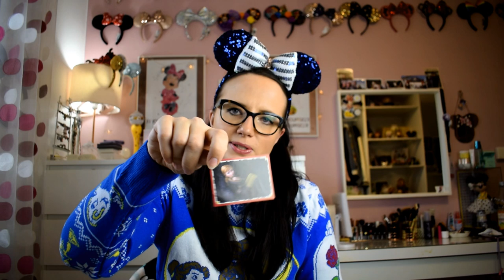Disney Haul November 2019 Disneyland Hong Kong, Paris, Florida und vieles mehr! Try on- Deutsch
ich war wieder fleißig am shoppen und zeige euch was ich im November alles gekauft habe.